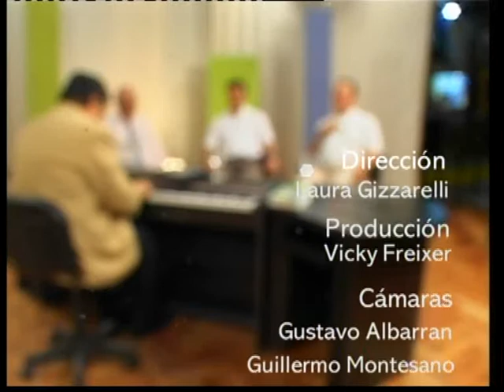Historia De La Iglesia Pentecostal Argentina - Ciri Crimi, Jorge Soriano, Hector Petraca